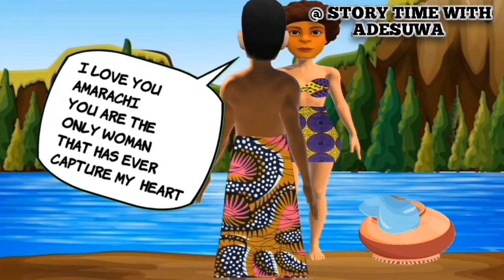Dinke and his evil friend#storytelling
join me on this educating folktales story of Dike and his wicked friend#storytelling